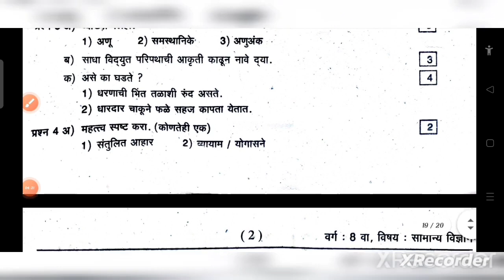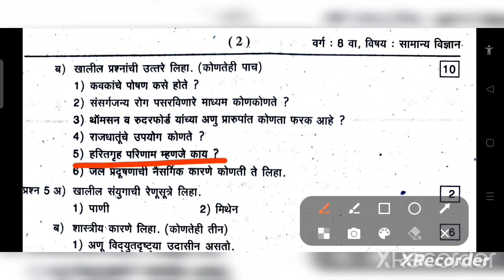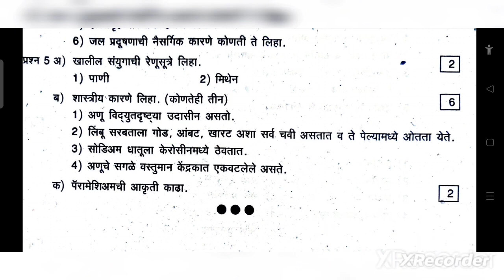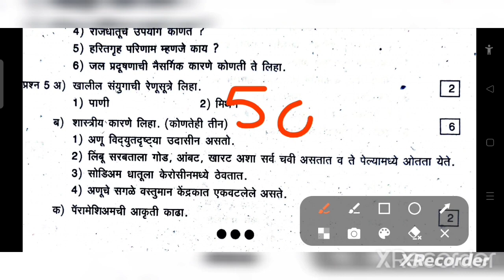8 वी प्रथम सत्र सहामाही परीक्षा 2023/24/ प्रश्नपत्रिका सामान्य विज्ञान/8 std science paper terminal